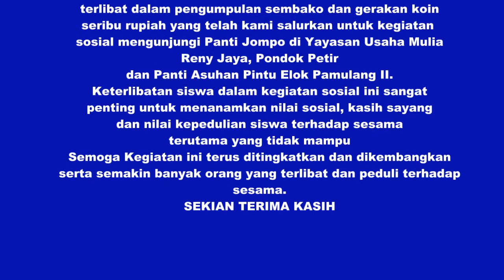BERBAGI KASIH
Menanamkan nilai kepedulian siswa/siswi SDK Mater Dei Pamulang dengan berbagi kepada sesama yang membutuhkan, dan berkunjung ke Panti Jompo di Yayasan Usaha Mulia ( YUM)